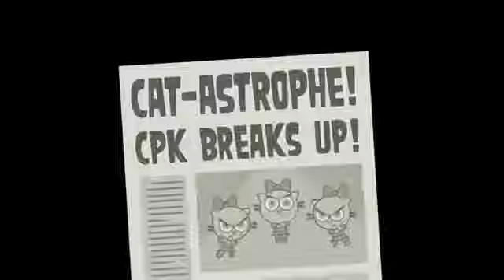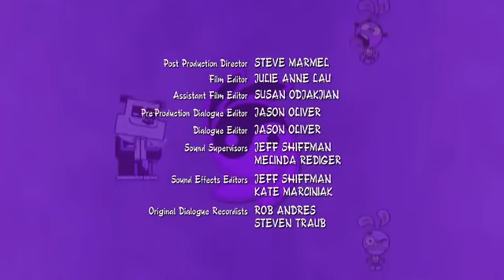Yin Yang Yo ep Febre felina